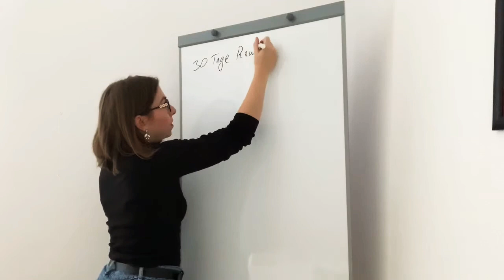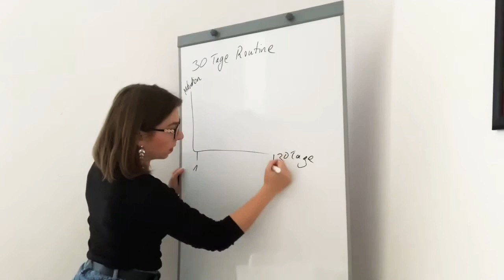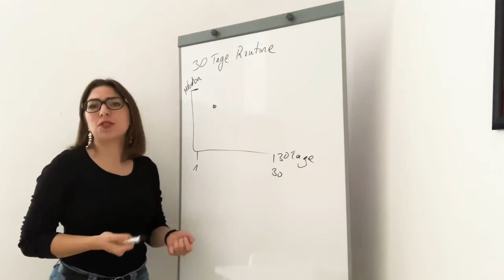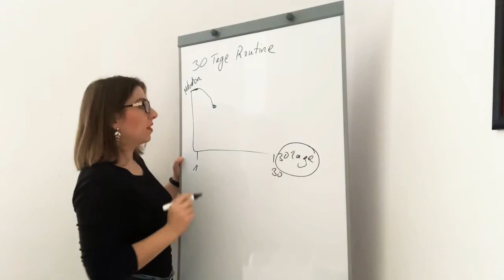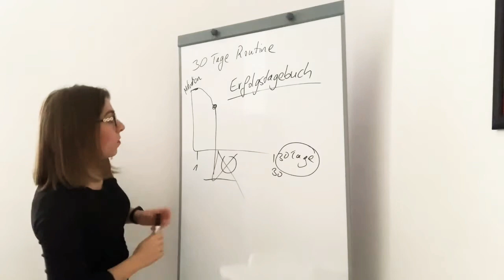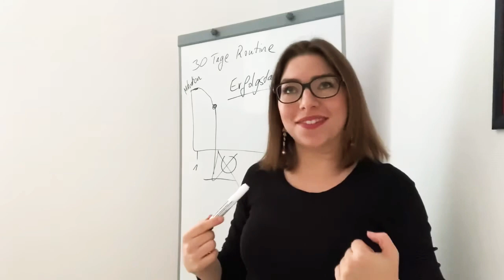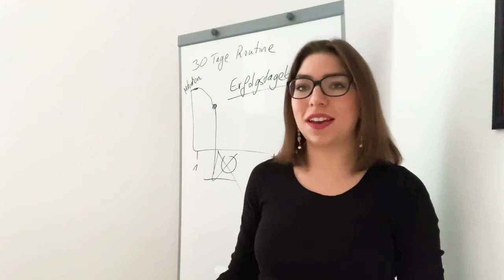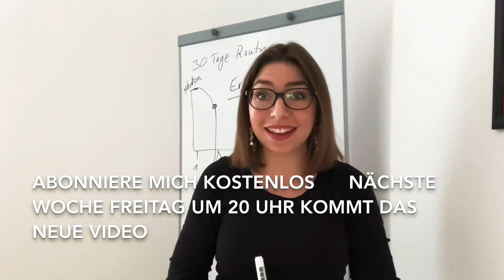30 Tage Routine 💯💪🏻☺️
Anti Stress Strategie

In diesem Video zeige ich Dir wie Du 30 Tage lang was durziehst, was Du Dir wirklich vorgenommen hast.

Nächste Woche Freitag um 20 Uhr kommt das neue Video online.

Anti Stress Strategie
Willst DU im TEAM NG Mentalcoaching dabei sein?

und kommentiere mit teamNGMentalcoaching
Teile das Video mit deinen Freunden und deiner Familie und freu dich auf nächste Woche Freitag um 20 Uhr :)
Wenn Du Video Ideen zu den Themen Motivation, Ziele, Selbstwert hast, schreibe es in die Kommentare :)